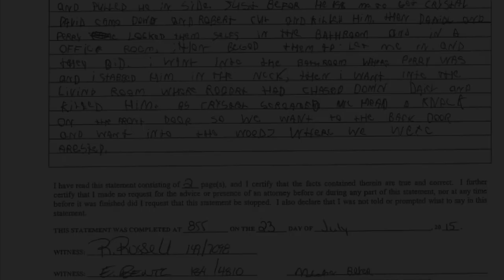FBI INTERROGATION OF SICK WHITE CHILD ....... COMMENT DOWN BELOW